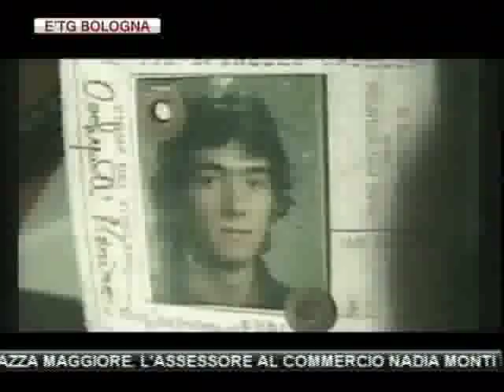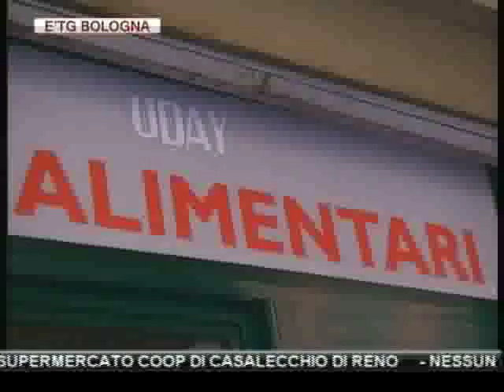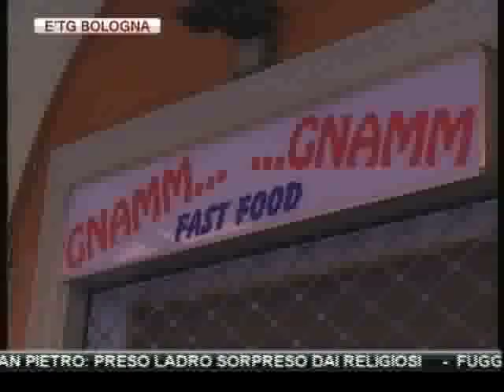etg Bologna 10 01 2012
ULTIM'ORA: DUE ANZIANI MUOIONO NELL'INCENDIO DELLA LORO ABITAZIONE A GRIZZANA MORANDI,SULL'APPENNINO BOLOGNESE

POLEMICHE DOPO LA CONCESSIONE DELLA SEMILIBERTA' A MARINO OCCHIPINTI,UNO DEGLI EX POLIZIOTTI DELLA BANDA DELLA UNO BIANCA. A E'TG IL DOLORE DEL PADRE DI CARLO BECCARI,LA GUARDIA GIURATA UCCISA 24 ANNI FA DURANTE LA RAPINA AL SUPERMERCATO COOP DI CASALECCHIO DI RENO

NESSUN AUMENTO DELL'IRPEF MA SI VA VERSO IL RITOCCO DELLE ALIQUOTE IMU PER LA PRIMA E SECONDA CASA

OPERAZIONE ANTIDROGA, ESEGUITI DA CC ANCHE IN E.R. 63 ORDINI CUSTODIA CAUTELARE, 26 ARRESTI IN FLAGRANZA, SEQUESTRATI 15 CHILI DI STUPEFACENTI, 45 MILA EURO IN CONTANTI E UN'ARMA

FURTO IN CONVENTO DEI FRATI CAPPUCCINI A CASTEL SAN PIETRO: PRESO LADRO SORPRESO DAI RELIGIOSI

FUGGE E GETTA VIA MEZZO CHILO DI EROINA, IN MANETTE 2 TUNISINI E UN BRINDISINO

INCENDIA BARACCHE A BOLOGNA E PICCHIA AGENTI, ARRESTATO MAROCCHINO

NIENTE PIU' INSEGNE IN LINGUA STRANIERA A BOLOGNA. IL COMUNE PRONTO A DARE IL VIA LIBERA ALLA MINI RIVOLUZIONE PER I NEGOZI ETNICI

CONTINUA A FARE DISCUTERE LA PROTESTA DEI TASSISTI IN PIAZZA MAGGIORE. L'ASSESSORE AL COMMERCIO NADIA MONTI E LA VICESINDACO SILVIA GIANNINI DICONO SI' ALLA LIBERALIZZAZIONE DELLE LICENZE

CALANO GLI INCIDENTI STRADALI NEL 2011 IN EMILIA ROMAGNA, MA RESTA MASSIMA ALLERTA SUL FENOMENO

CLASSIFICA APPREZZAMENTO GOVERNATORI REGIONI: VASCO ERRANI SALE AL 1^ POSTO,AFFIANCANDO IL PRESIDENTE DEL VENETO,LUCA ZAIA

TEATRO: AL DEHON DOMANI E GIOVEDI' MARIO MATTIA GIORGETTI IN SCENA CON "STASERA ARSENICO!", DIFFICILE STORIA DI UN RAPPORTO CONIUGALE